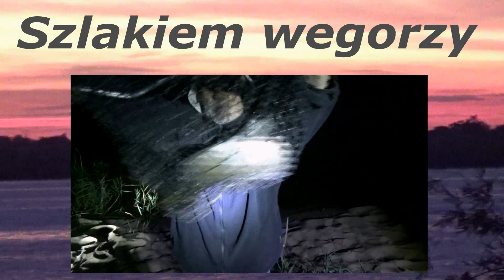Australia. Wedkowanie, grzybobranie i inne pasje Edwarda K.- 227. - Szlakiem wegorzy. - 02.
Kolejne dwie rzeki na ktorych stawiam wedki na wegorze.                                                   Pomimo niesprzyjajacych warunkow pogodowych udaje mi sie zlowic kilka sztuk.